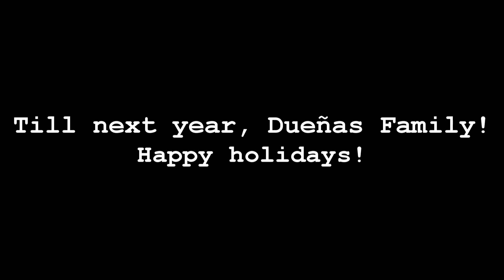Dueñas Family Christmas Celebration 2016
A little documentary on how we spent Christmas this year.

Music by WALK THE MOON - Shut Up and Dance. (C) 2014 RCA Records, a division of Sony Music Entertainment